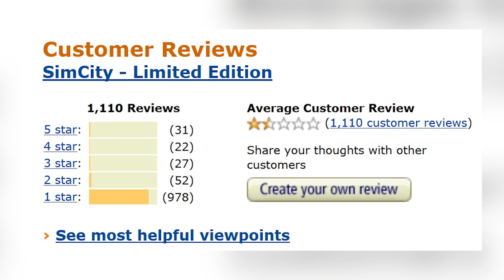Top 10 Disastrous Game Launches We'll Never Forget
Gaming launches are an important part of a video games life cycle so it's important they go well some don't. These are the Top 10 Disastrous Game Launches We'll Never Forget.